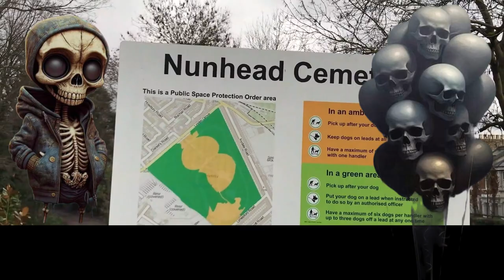Dying for Jesus Christ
( Italian Language )

Contact name:
The Pathfinder